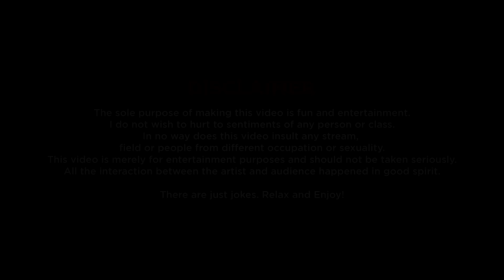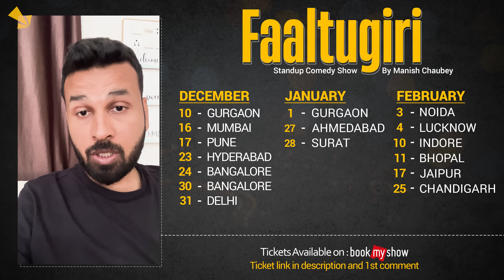North vs South | Standup Comedy by Manish Chaubey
I was in Bangalore for 5 years and then moved to Gurgaon. In this standup video I talk about my experience as a North Indian living in Bangalore and challenges I faced when I decided to move back to Gurgaon and finally to my village.

Also, I am touring with my solo show named "Faaltugiri". Cities are listed in first comment.

Credits:
Video Editing: Ravi Arya
Audio Mixing: Srijeeth Menon

Shot and recorded by Comedy County  Team at a live comedy event at the Comedy County, Noida.

Special thanks to Bangalore and Delhi comedy circuit.